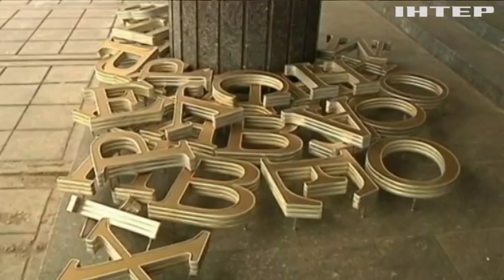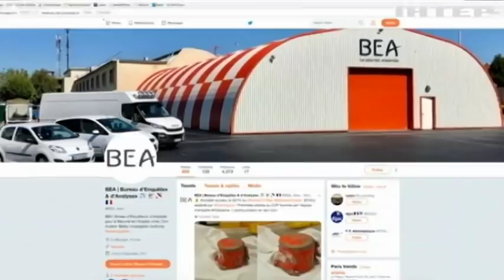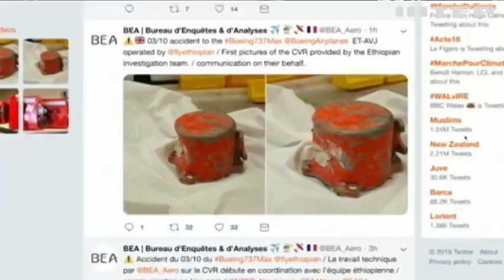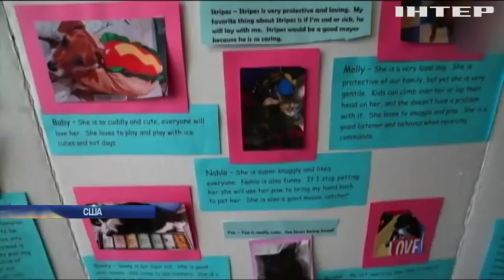Новости 12:00, выпуск за 18 марта 2019 года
Головні події на цю годину:
Прямий виклик міжнародній безпеці. Засідання Ради ЄС - до 5-ї річниці окупації Криму Росією;
Сумні наслідки протестів. Уряд Франції готує суворі заходи боротьби із заворушеннями;
"Кінський Великдень". Як болгари відзначають завершення першого тижня великого посту